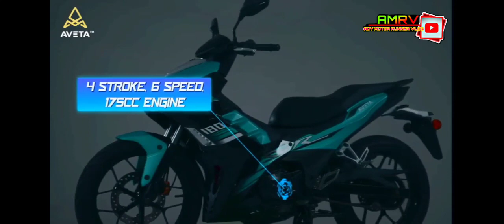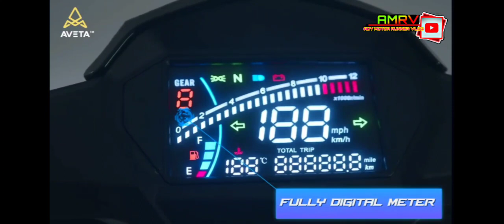#148 | AVETA | SUPERMOPED TERBARU AVETA MOTOR SVR 180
LEJEN 4T 10W-50  MINYAK PELINCIR MOTORSIKAL TERBARU KELUARAN KEDAI LEJEN.COM X TECHLUBE

( KELEBIHAN LEJEN 4T 10W-50 : )
- MEMBERSIHKAN DAN MELANCARKAN INJIN
- TIDAK MENGHAKIS KOMPONEN DALAM INJIN
- MEMPERCEPAT ACCELERATION
- LAMBAT KERING
- PENJIMATAN PETROL
- MEMANJANGKAN HAYAT INJIN MOTORSIKAL
-MUDAH MENHIDUPKAN INJIN MOTORSIKAL

HARGA BIASA = RM26.00
HARGA PROMOSI PELANCARAN = RM24.88 ( HARGA PROMOSI HANYA HINGGA 3/3/2022 SAHAJA..SELEPAS TARIKH BERIKUT KEMBALI KE HARGA ASAL )

 🔥🔥🔥Promosi Musim COVID-19 🔥🔥🔥
📌 dapat 2 botol RM29 Free span
🚛 Pos Selerh Negra

Barang sampai baru bayar❗❗
Mr.Black akan menjadikan motor & kereta anda kelitahan seperti baru! 🚘
1 botol boleh tahan sampai 3 bulan 😱
Kenderaan daily use pun akan sentiasa nampak seperti baru di cuci
Sekali guna tahan 30-40 hari kalis air kalis habuk

Boleh digunakan pada:
✅ Seat motor   ✅ Seat kereta
✅ Dashboard.  ✅ Tayar
✅ Enjin kereta  ✅ Body kereta & motor
✅ Cermin          ✅ Lampu

📢  NK Ejen penerimaan di seluruh negara
1 botol 150 ml blh gna 3 bulan
Skali gna 2-3 mnggu than air dan panas 100%
nk order Pm
FACEBOOK PAGE : MINYAK KILAT DAN WAX MR.BLACK

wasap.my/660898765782